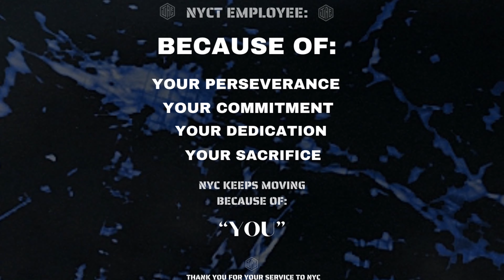New York City Subway S Train (to Prospect Park) Front View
Join us on a brief but scenic shuttle train ride from Franklin Avenue to Prospect Park. This video captures the essence of Brooklyn’s community spirit and vibrant neighborhood connections. Enjoy the swift transit between two key Brooklyn hubs, providing not just a ride, but a local experience rich with urban culture and accessibility.

🚆 Route Highlights: (Train Equipment: R68)

🚉 🌆 Franklin Avenue Start: The journey begins at Franklin Avenue, a bustling intersection of various subway lines, surrounded by the historic and culturally diverse neighborhoods of Crown Heights and Bedford-Stuyvesant.

🌳 🛤️ Prospect Park Arrival: Conclude your trip at Prospect Park, celebrated for its expansive green spaces and proximity to cultural attractions like the Brooklyn Museum and Brooklyn Botanic Garden.

🏙️ 🚀 Swift and Scenic: Although short, the shuttle route offers a picturesque view of Brooklyn’s urban landscape, perfect for those who appreciate the city’s dynamic backdrop.

🫡 NYCT Employee: Gratitude for your committed service to moving NYC 🏆